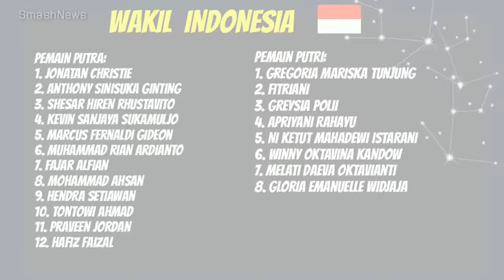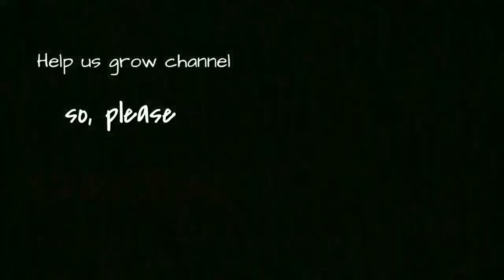SUDIRMAN CUP 2019 : Menakar Kans Indonesia Atas Denmark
Piala Sudirman 2019 tinggal dua hari lagi. Tepatnya tanggal 19-26 Mei di Nanning, China, Piala Sudirman edisi ke-16 akan digelar.

Target juara menjadi motivasi utama Tim Indonesia yang pada hari Rabu, 15 Mei lalu sudah bertolak ke Nanning, China.

Untuk ketiga kalinya Indonesia akan berada dalam satu grup dengan Denmark dan Inggris.

Tercatat ketiganya ada dalam satu grup di gelaran Piala Sudirman 2001, 2015 dan 2019.

Indonesia akan bertemu dengan Inggris pada laga pertama pada hari Minggu, 19 Mei. Kemudian menantang Denmark pada Rabu, 22 Mei.

Lain halnya dengan Inggris, meskipun unggul dalam rekor pertemuan dengan Denmark, Indonesia kerap mendapat perlawanan yang tidak mudah dari Denmark.

Credits to BWF, Wikipedia, BolaSport.com, Detik.com. Kompas.com, All Badminton's athletes

Backsound: 1973-Bruno E  (Koleksi Audio Youtube)